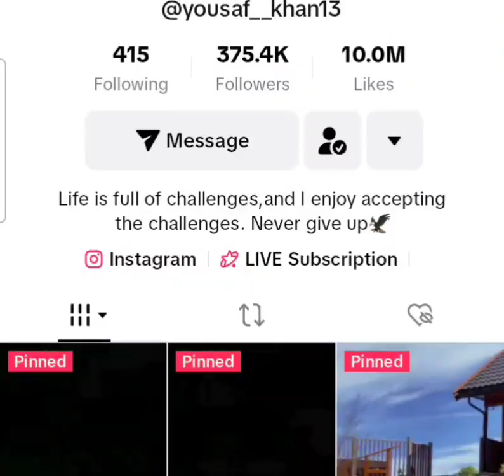30 January 2024